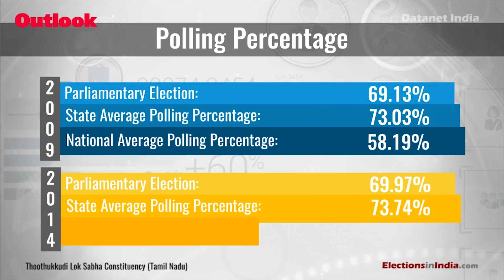Lok Sabha Elections 2019: Know Your Constituency – Thoothukkudi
Tamil Nadu’s Thoothukkudi Lok Sabha constituency will go to polls on April 18. In 2014 Lok Sabha elections, Thoothukkudi recorded a polling percentage of 69.97%; AIADMK’s Jeyasingh Thiyagaraj Natterjee defeated DMK’s Jegan P. To know more about your constituency,